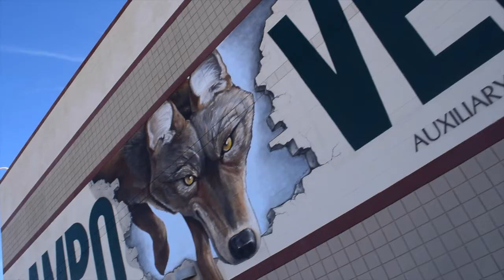SENIORS 2018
CAMPO VERDE HIGH SCHOOL SENIOR PHOTO MONTAGE